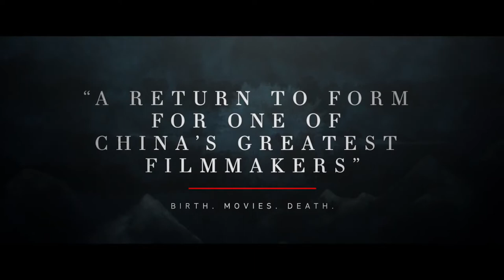Shadow Official Trailer (2019)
In a kingdom ruled by a young and unpredictable king, the military commander has a secret weapon: a "shadow," a look-alike who can fool both his enemies and the King himself. Now he must use this weapon in an intricate plan that will lead his people to victory in a war that the King does not want.

Life and intrigue in an ancient Chinese court.

Director: Yimou Zhang
Writers: Wei Li (screenplay), Yimou Zhang (screenplay)
Stars: Chao Deng, Li Sun, Ryan Zheng